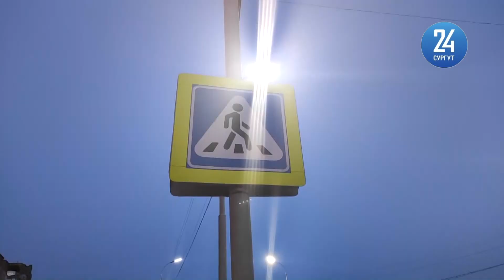Сбили пешехода на Ленина